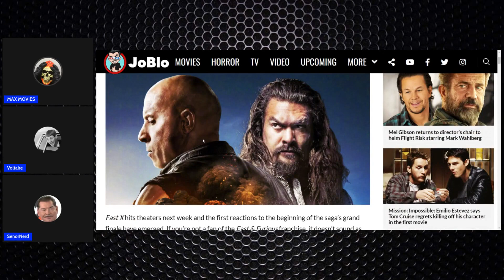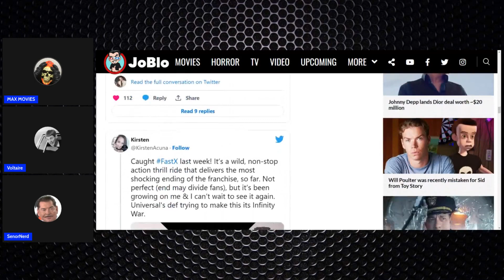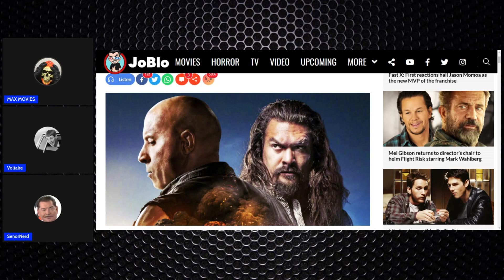BRIE LARSON WANTS FAST AND FURIOUS LADIES SPIN OFF!!! FAST X INTERVIEW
Brie Larson, Jordana Brewster & Michelle Rodriguez Are All-In on Female 'Fast & Furious' Spin-Off (Exclusive)